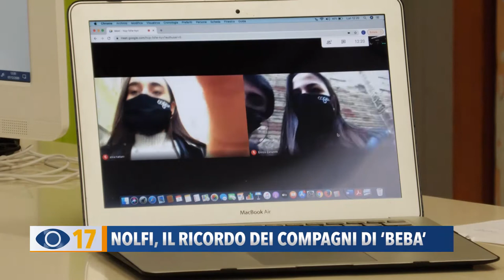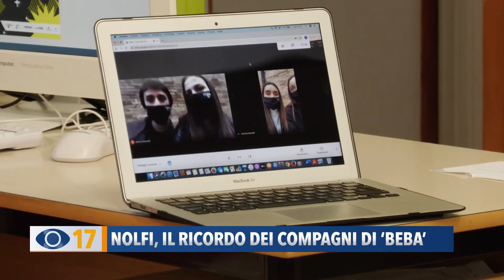Nolfi, il ricordo dei compagni di "Beba"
Il Liceo Nolfi di Fano ricorderà Benedetta Vitali e le altre vittime della strage di Corinaldo, mediante un docufilm e il manifesto del divertimento in sicurezza elaborato da 4 studenti.